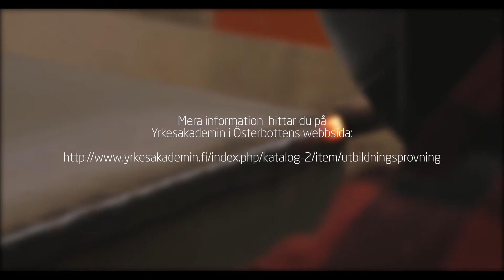Utbildningsprövning vid YA!